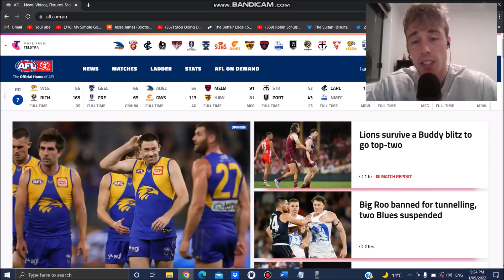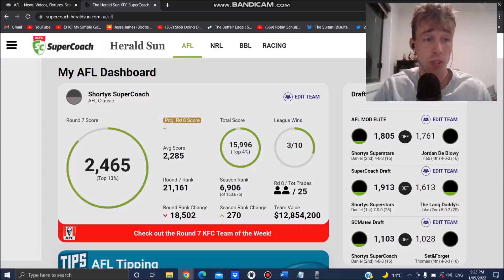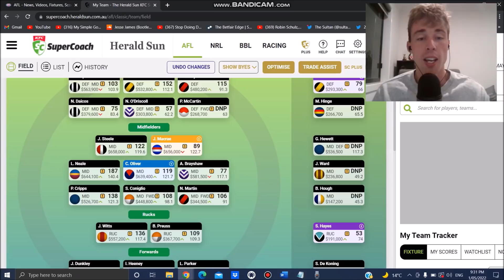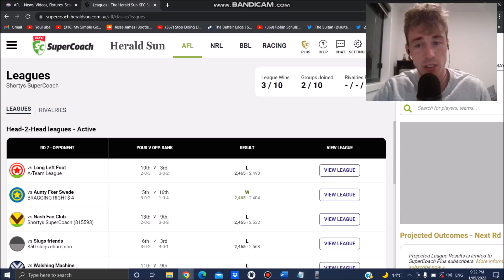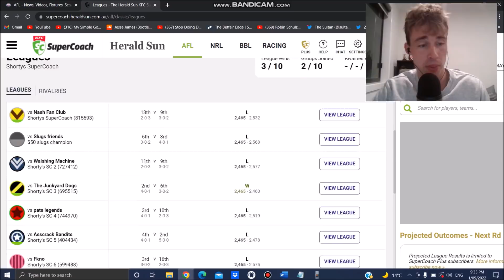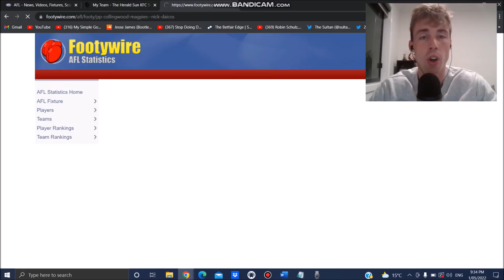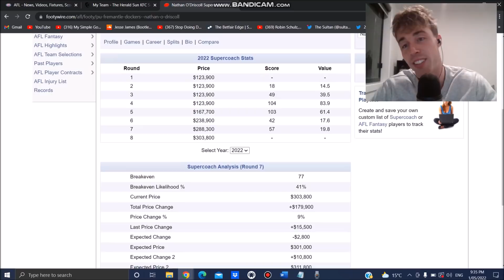Captain Stuff Up!! But Not A Bad Score Overall.. | Shorty's Press Conference - Round 7 | SC 2022